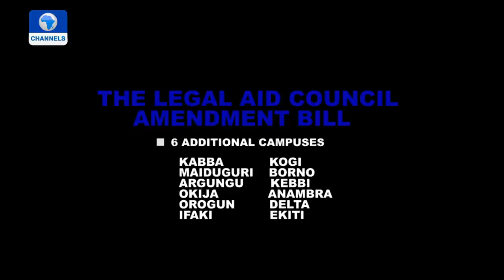Justice Odili: Attack On Judges Should Never Repeat Itself - Reps + More | The Gavel